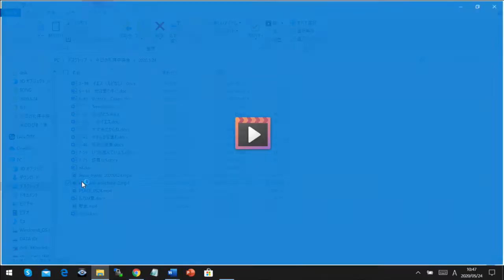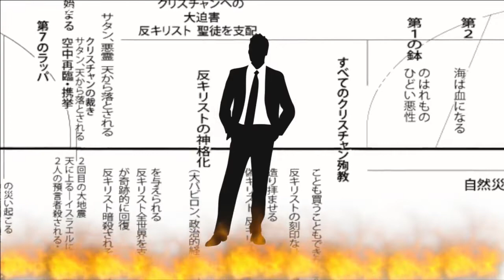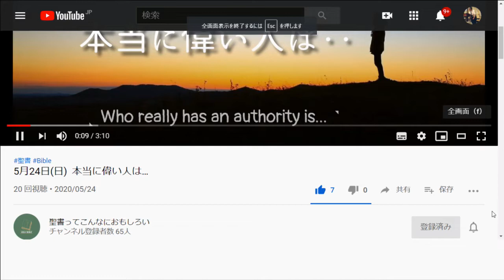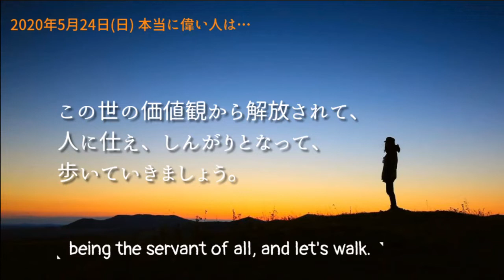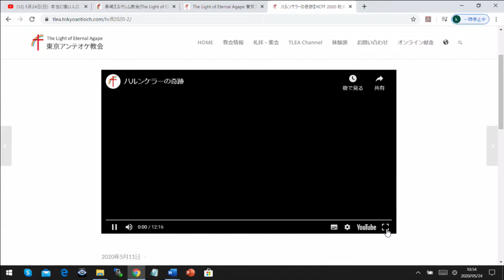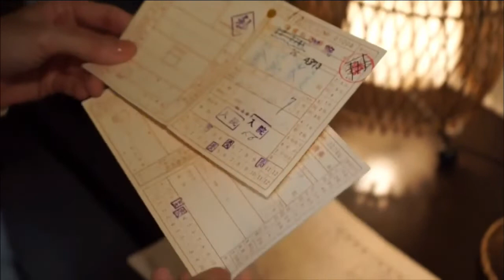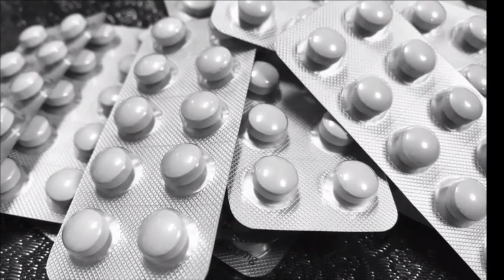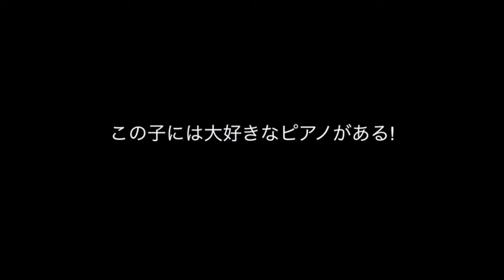5月24日 第2礼拝メッセージ 20